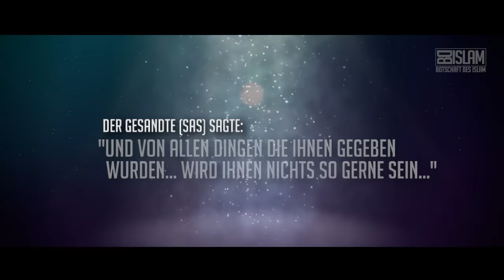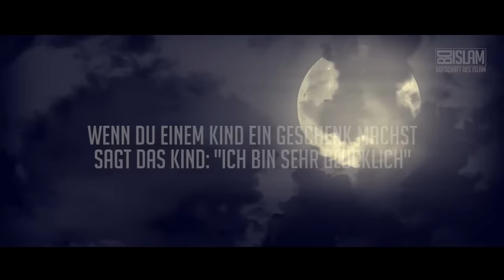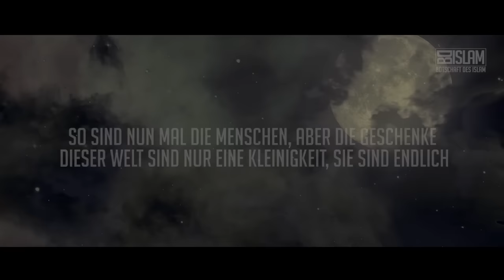Der Anblick Allahs ᴴᴰ ┇ Herzergreifende Worte ┇ BDI